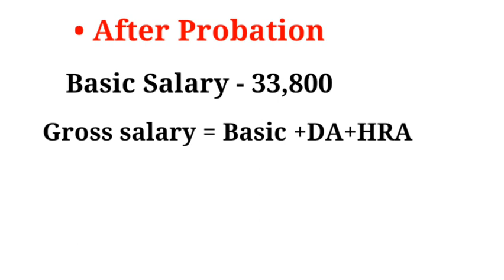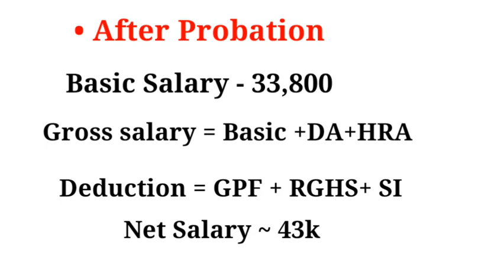Third grade teacher salary in Rajasthan | 3rd grade teacher salary after ops